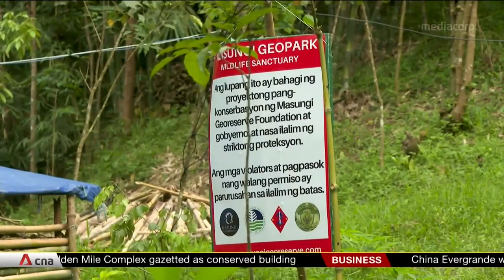More than 100 forest conservationists killed in Philippines in last 3 years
Conserving forests can be a deadly job. In the Philippines, more than 100 land and environmental defenders have been killed in the last three years. Despite the dangers, the work of conservationists has become even more important as the climate crisis worsens.